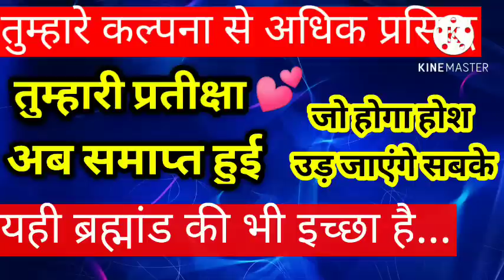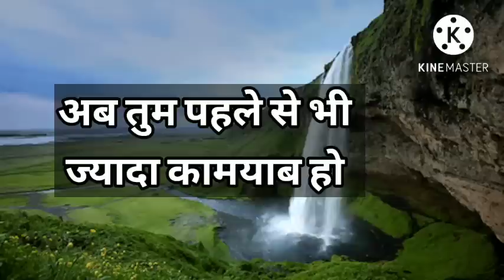जो होगा सबके होश उड़ जाएंगे तुम्हारी प्रतीक्षा अब समाप्त हुई ।। Universe message